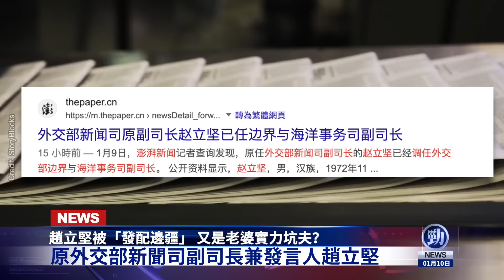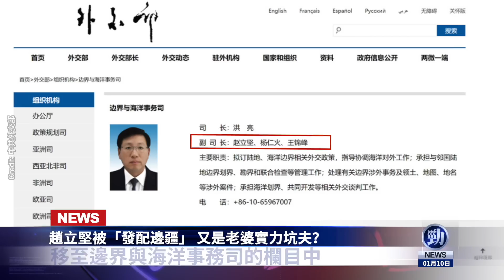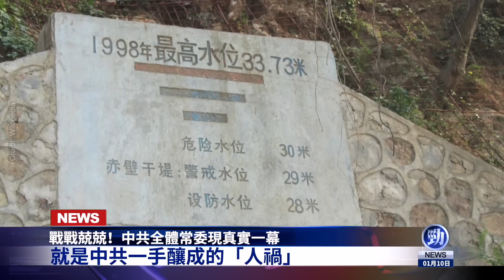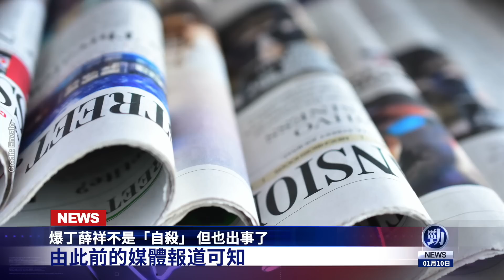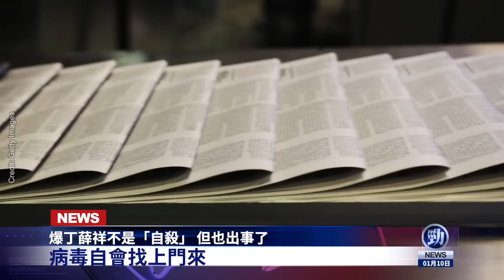習近平遭猛虎對抗！全體常委驚現真實一幕！被老婆實力坑夫？趙立堅遭發配邊疆！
☀️今日內容☀️
00:00提要
00:35 趙立堅被「發配邊疆」 又是老婆實力坑夫？
02:17 副市長與美女副局長淫亂 綠帽丈夫攜視頻舉報
04:17 戰戰兢兢！中共全體常委現真實一幕
07:20 爆丁薛祥不是「自殺」 但也出事了
08:57 公然對抗習近平 「海南虎」出鏡「懺悔」